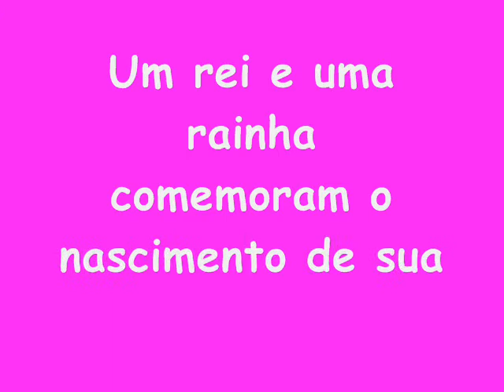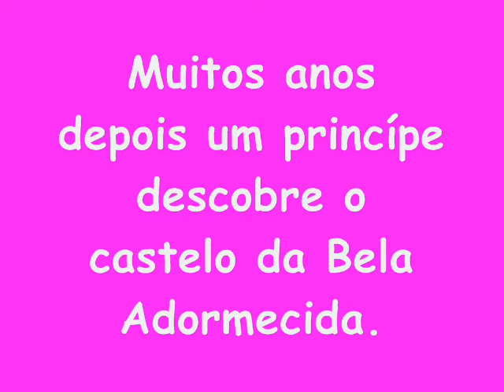A bela adormecida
Adaptação da história infantil A BELA ADORMECIDA. Alunos da quarta série da EEB Lauro Müller de Florianopolis